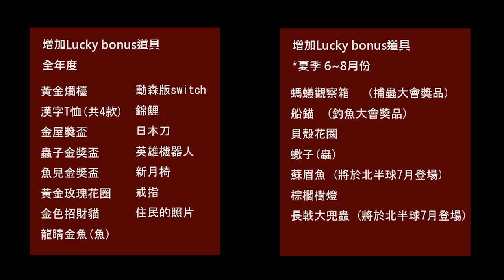竟然有提升幸運值的傢俱！風水其實有用？［動物森友會］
影片請搭配cc字幕服用
等七月把魚釣一釣蟲抓一抓
集滿幸運物後我再來試著挖金礦!!

其他季節幸運傢俱
春
櫻花盆栽
竹製多寶架

秋
大樹果實
蘑菇陽傘
蟋蟀（蟲）

冬
遠東哲羅魚(魚)
大聖誕樹
冰樹
狼蛛（蟲）